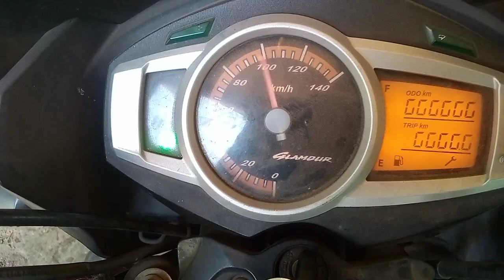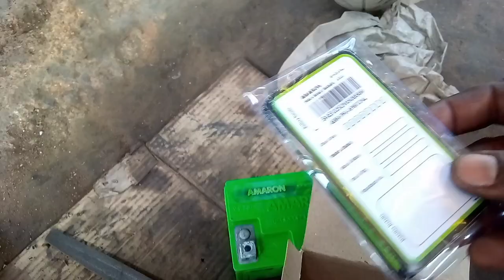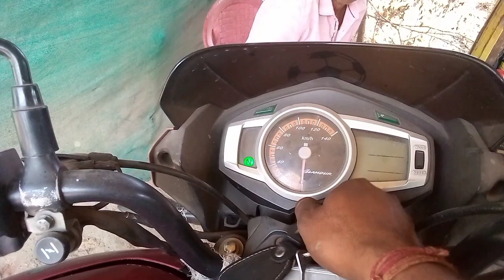selfie lene ke bad मीटर band ho ja raha hai light chala ja Raha hai rahe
selfie lene ke bad मीटर  band ho ja raha hai light chala ja Raha hai rahe chabi on karne ke bad usko kaise repairing Karen.

  selfie lene ke bad chala jata hai मीटर ka light band ho ja raha hai
हीरो ग्लैमर बाइक
Hero glamour bike#video